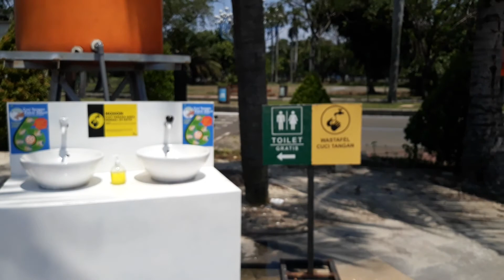Olahraga sambil liburan yu ke Ancol (2)